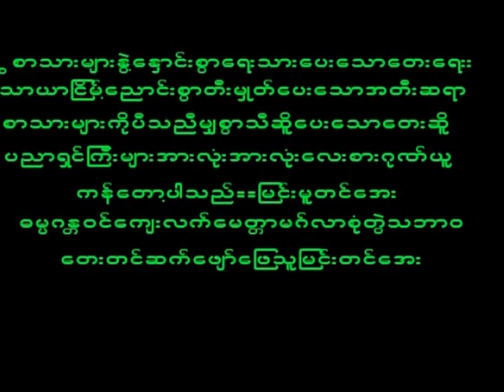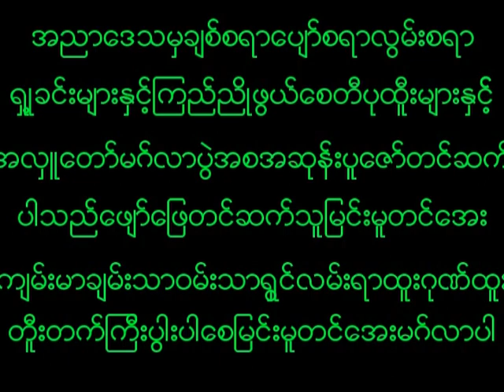July 20, 2023